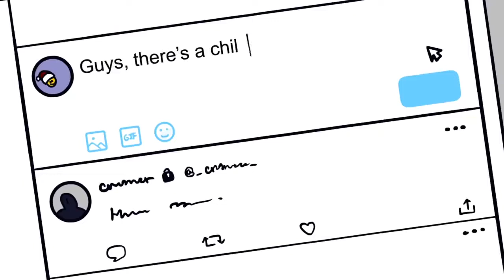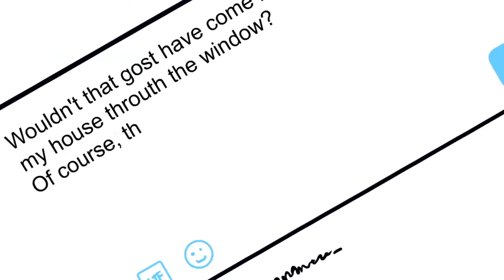Scary stories animated! the boy on the bench